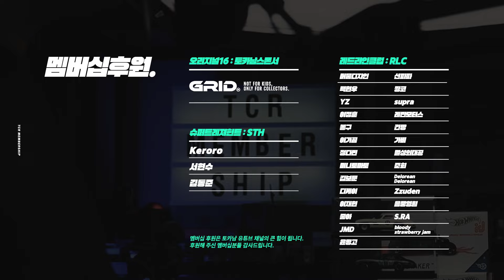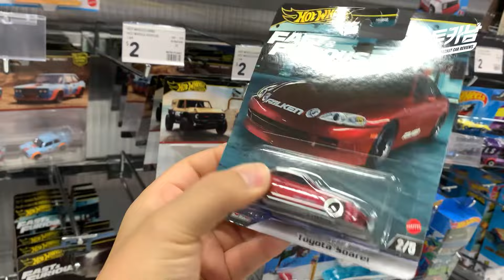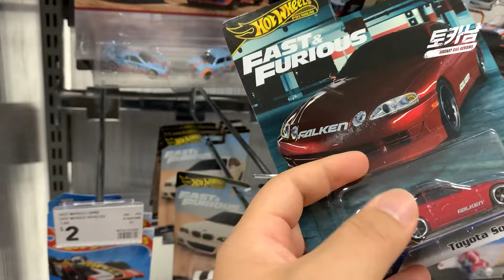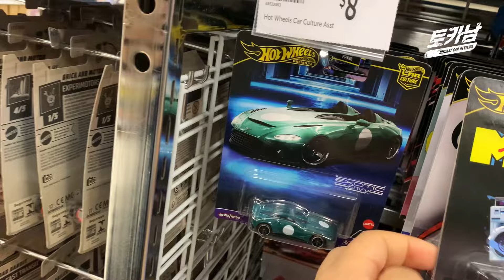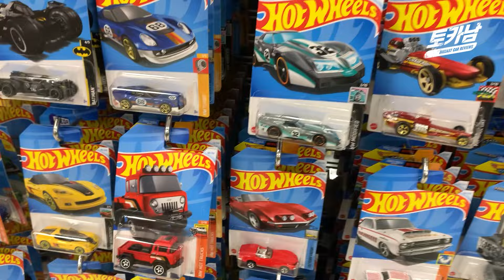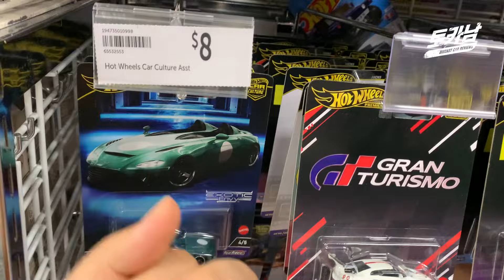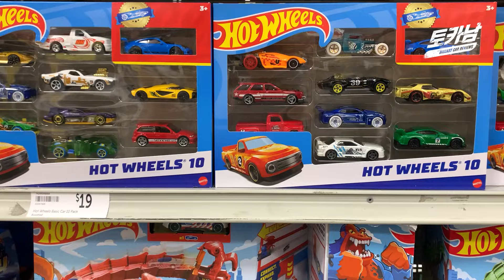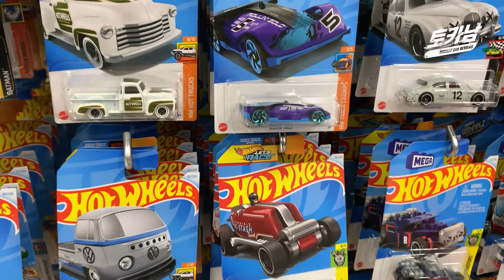구독자 펙헌팅, 토카남 역사상 역대급 득템! 초보자를 위한 득템해설 포함. Hot wheels Peg Hunting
구독자 펙헌팅, 토카남 역사상 역대급 득템! 초보자를 위한 득템해설 포함.
Hot wheels Peg Hunting